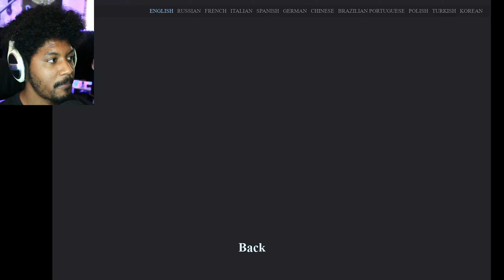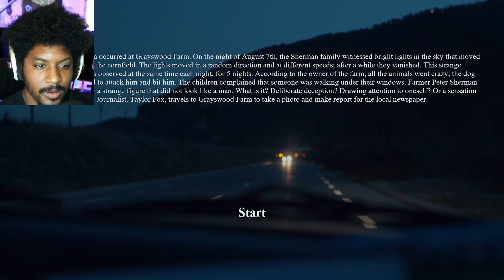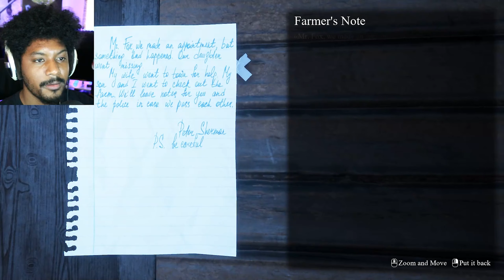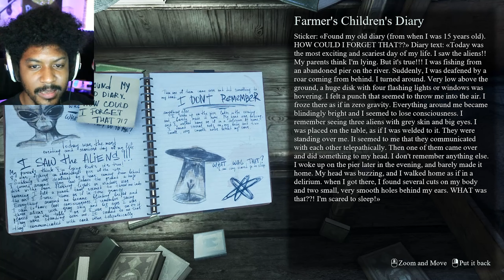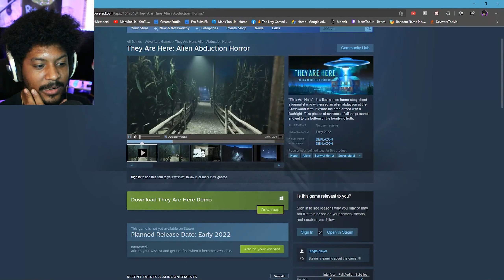They Are Here: Alien Abduction Horror Game (DEMO)